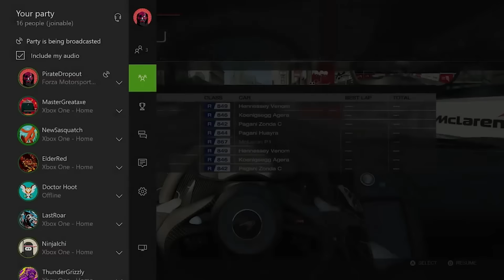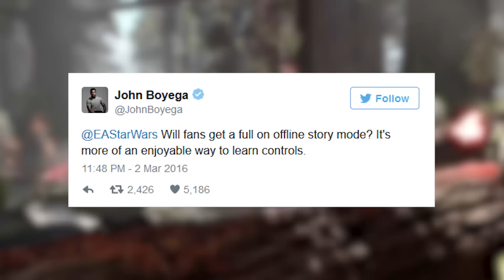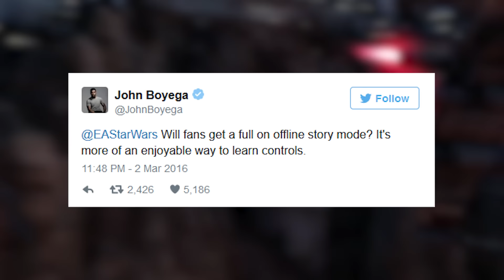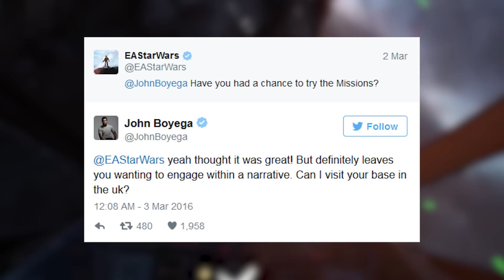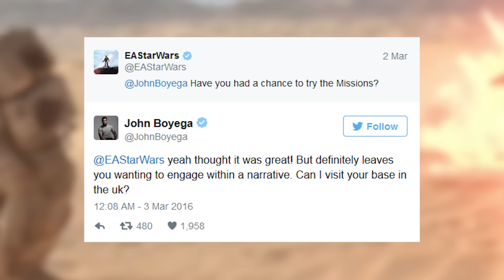Uncharted 4 delay, new Star Wars Battlefront DLC & Xbox One upgrades: The Wrap Up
This week Louise and Leon look at Uncharted 4's latest delay, uncover Xbox One's hardware upgrade plans, see what's coming in Star Wars Battlefronts Outer Rim DLC and find out why John Boyega's asking EA for a single player mode.